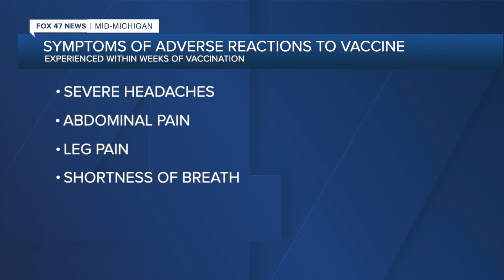Michigan pauses use of Johnson & Johnson’s COVID-19 vaccine, MSU student clinic pivots to Pfizer